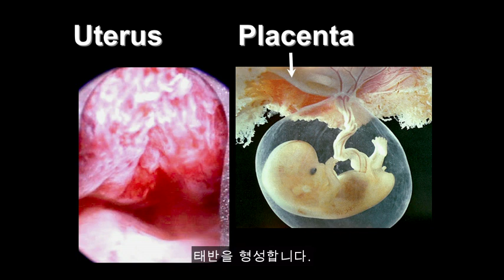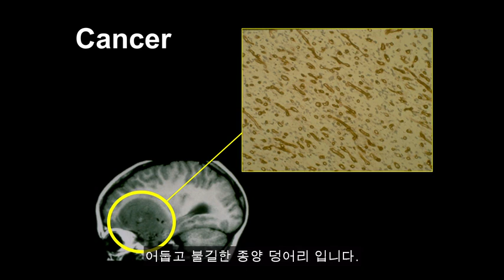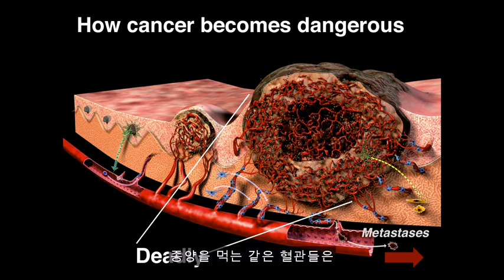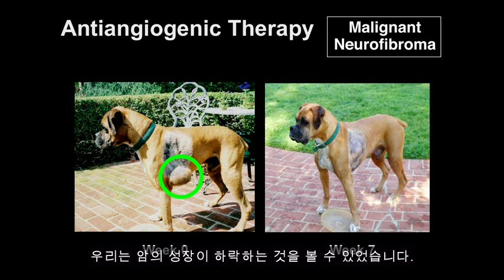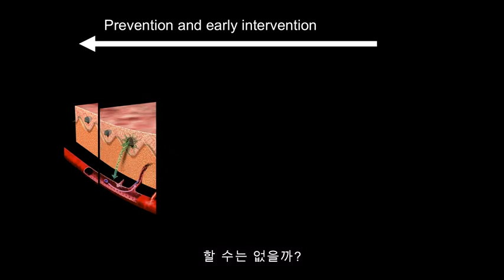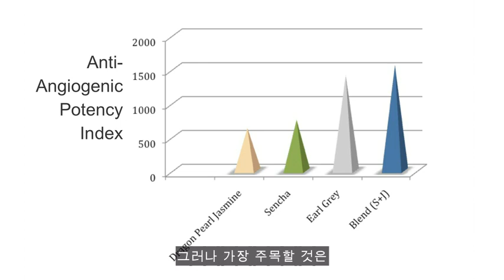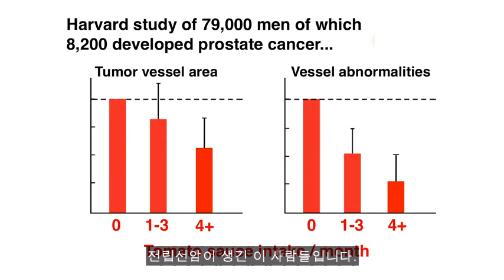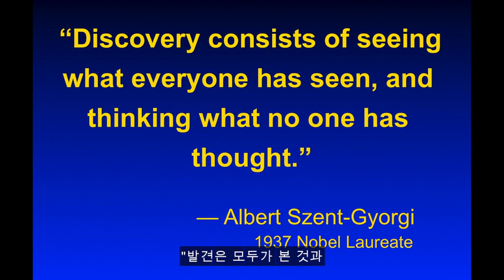TED [윌리엄 리] 우리가 암세포를 굶기기 위해 먹을 수 있을까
"한 의료혁명이 우리 주변에서 일어나고 있습니다. 이 의료혁명은 암을 포함한 사회에서 가장 치명적인 조건들을 극복하는데 도움을 줍니다. 이 혁명은 "혈관신생"이라고 불립니다. 이것은 우리의 몸이 혈관의 성장을 사용하는 과정에 기초합니다."